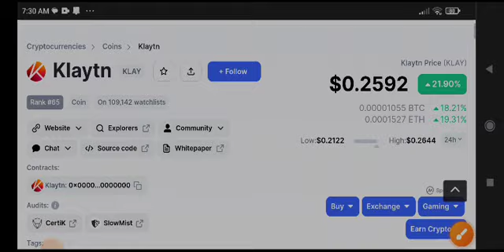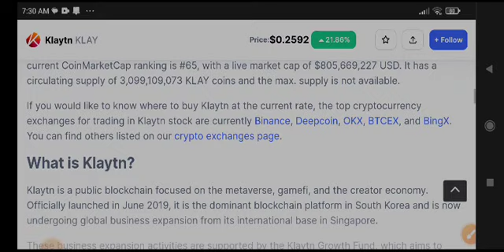Klaytn coin Today News! Klay coin Price Prediction